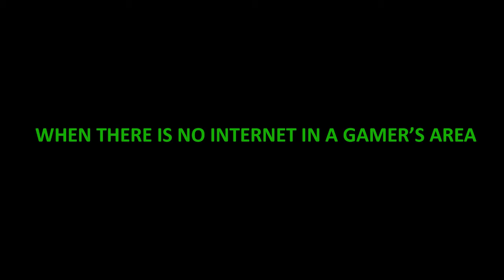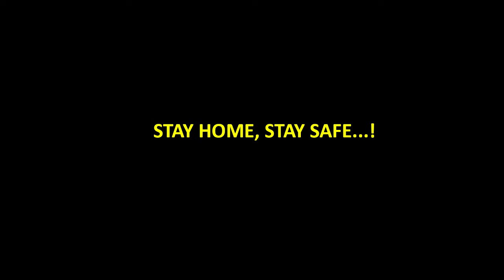WHEN THERE IS NO INTERNET IN A GAMER'S AREA-PART 1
Hi Everybody!
After a LONG BREAK in making stickman videos, I came up with a new stickman video! In this video, the ISPs in a gamer's area stop the internet service. Then what happens is JUST FOLLOW THE VIDEO!
Watch and have fun everybody!
CREDITS
[+SFX collected from different sources]

Fortnite played by me using NVIDIA GeForce NOW. You can also learn how to do it